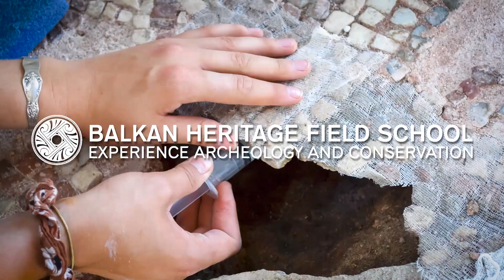Dr. J. Vieugue and A. Eirikh-Rose about the Balkan Heritage Field School at Sha’ar Hagolan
"The Neolithic of the Holy" Land Field School project will start in 2023. The first season will aim to expose the latest occupation layers of the Pottery Neolithic period at Sha’ar Hagolan (Late Yarmukian) which are characterized by stone-wall terraced houses according to Yosef Garfinkel’s previous excavation.

The field school is ideal for participants who are looking to develop some skills and competence regarding fieldwork, as well as finds and sample processing. They will be able to attend workshops on 3D intra-site modeling and documentation/GIS spatial analysis in Archaeology as well as Neolithic ceramics and flint studies.

Balkan Heritage Field School (BHFS) is an educational program of the Balkan Heritage Foundation in the fields of archaeology, art history and historic preservation.